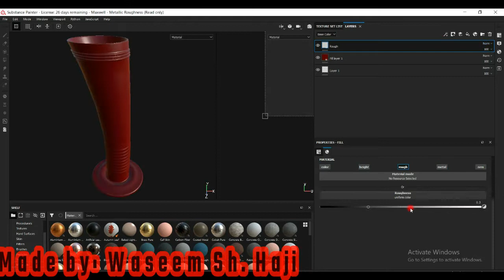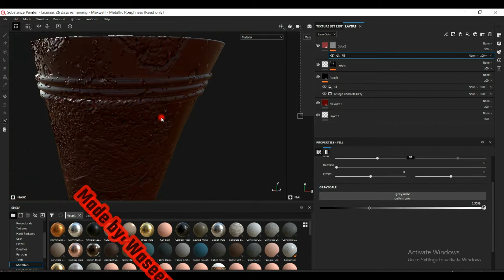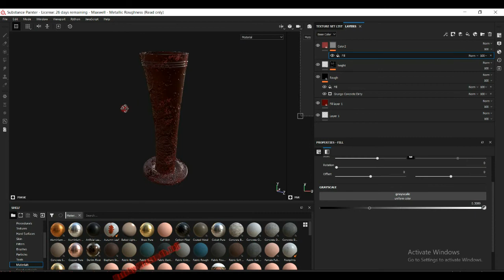Cracked Vase(Substance Painter)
Cracked Vase made with 3Ds max and materials made with substance painter